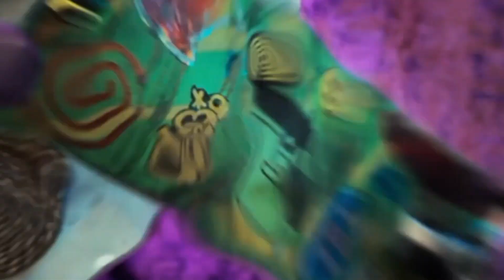My Reaction To Sega At The 2023 Game Awards